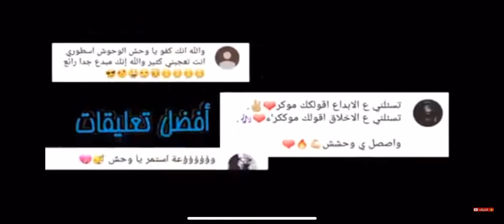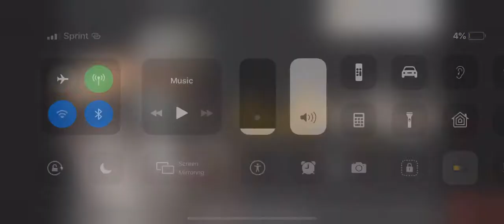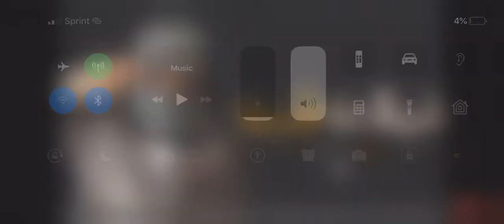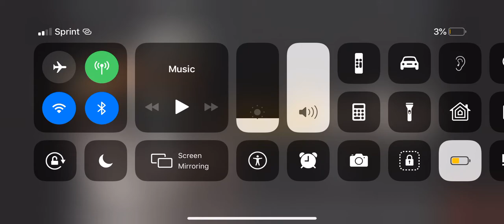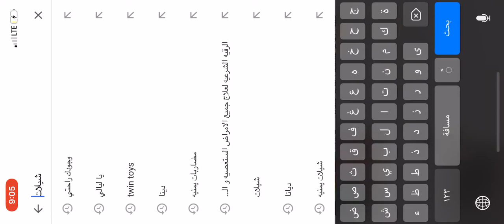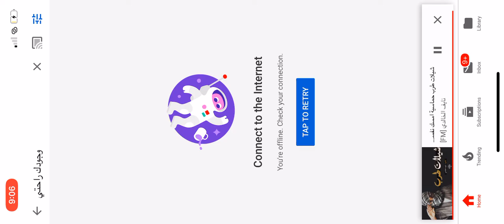The best song$$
Suhail nagi